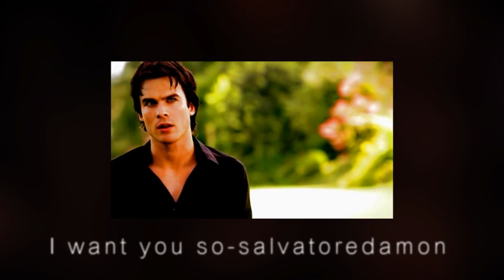20EC RESULTS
5 hours of judging. 5 hours to make the results video. I'm. So. Tired. Bleh. I'm never doing that again. JUDGING IS HARD. We were pulling our hair out, going "AH but this is SO good! Maybe we should add a 4th place. BUT LOOK AT THAT!" Hahaha

EVERYONE'S entries were SO AMAZING. Unfortunately, not everyone can win. :(

Okay, so...these are the results. Yep.

Honorable mentions: Notice how there are a lot of them. Yeah. We had difficulty weeding them out so we just dumped them all in there. HM are all the videos that were SUPER SUPER good, but didn't quite make the cut. They deserved to be mentioned, though.
(MoonCalledA: there is a glitch in this video. For some reason it didn't show up after I rendered it. Sorry about that.)

Runner Ups:
Videos that were SO CLOSE to getting placed.

Winners:
Pretty straight forward. You blew us away.

3RD:MoonCalledA

Let me tell you, I'm not much of a Star Trek fan. The person who judged with me is, haha. BUT, wow, your video was so stunning. The song...PEFECT CHOICE. Probably the last thing we expected. And you chose the best scene to use! LOVE IT!

2ND: Estaaaas
You're just an all around great editor. But this...I mean. Did you REALLY have to bring up Dobby again?! Man, it was so sad!!! So you definitely get props for that!  The editing was brilliant. the coloring, the voice overs...all of it. AHHH.

1ST: I'm NOT typing out your name!
Like, DEEPLY shocked! You editing...don't get me started. Mind. Blowing. And I love that you used a bit of AU for your video! It was just too perfect!

Your prizes will be sent out tomorrow! (it would be today, but I'm just sooo done right now. :b)

JUDGED BY:
Emily (TheVioletHours)
Audrey (Azkiate)

Let's be good sports about this, okay? :)